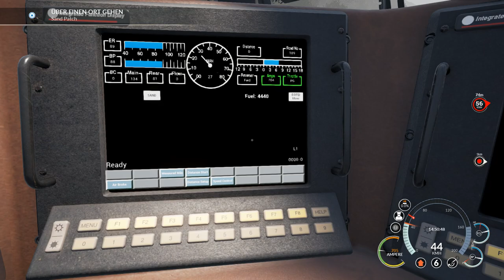VOLLGAS IN EINEN ANDEREN ZUG! - TRAIN SIM WORLD #021 ★ Lets Play CSX Heavy Haul Deutsch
Train Sim World®: CSX Heavy Haul ist ein komplett neuer Simulator aus der Ich-Perspektive, der das Erlebnis des Betriebs starker und schwerer Güterzüge auf einer von Amerikas berühmtesten Bahnstrecken - der Sand Patch Grade - zum Leben erweckt.  Lasst euch überraschen wie ich mich als Lokführer anstelle und unterstützt mich etwas. Wie findet ihr weiter unten. So nun viel Spaß.

Angetrieben von Dovetail Games neuem SimuGraph™ Fahrzeugdynamik-Engine und der Unreal Engine 4® Technologie, nutzt Train Sim World™ Daten der echten Welt, um die Leistung, die Klänge und die Atmosphäre echter Züge nachzubilden.

Durch vollständige Führerstands-Interaktivität können Sie die Steuerung von einer der drei enthaltenen Lokomotiven übernehmen und die Details fühlen, während Sie im Sitz des Lokführers sitzen. Erwecken Sie einige der weltweit größten und leistungsstärksten Züge zum Leben.

★Postfach M4cM4nus
PF 1227
07372 Pößneck